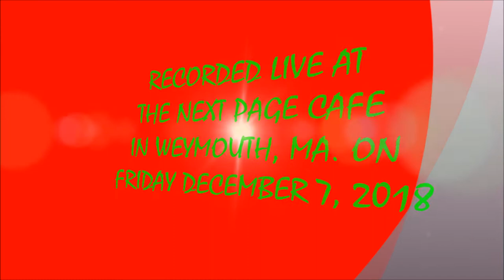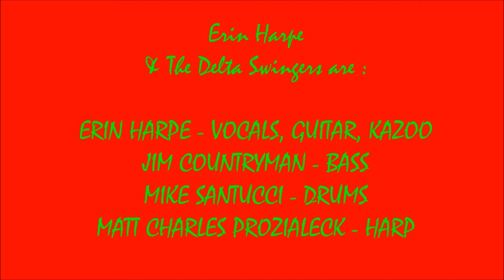CHAUFFEUR BLUES - ERIN HARPE & THE DELTA SWINGERS (12/7/2018)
LIVE FRIDAY NIGHT AT THE PAGE SOUNDS #4 ! ! ! !    CHAUFFEUR BLUES - ERIN HARPE & THE DELTA SWINGERS ! ! ! !
RECORDED LIVE AT THE NEXT PAGE CAFE IN WEYMOUTH, MA. ON FRIDAY DECEMBER 7, 2018.